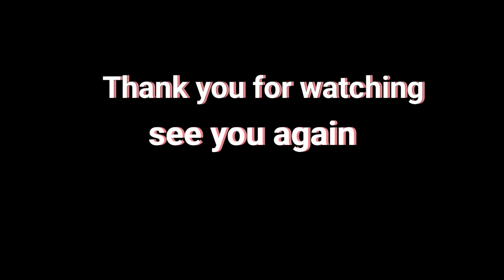1:6 Willys Driving Driver View (BGM. EXHALE)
Chassis : Custom

BGM .